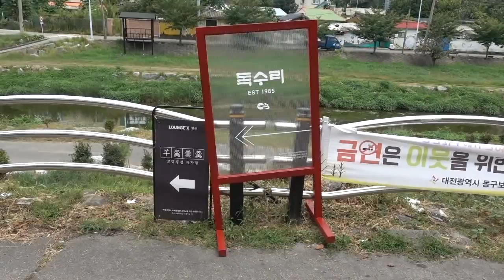한화이글스 소제동 독수리 스페이스 체험코스 독수리 펍 양갱갱갱 Hanwha Eagles